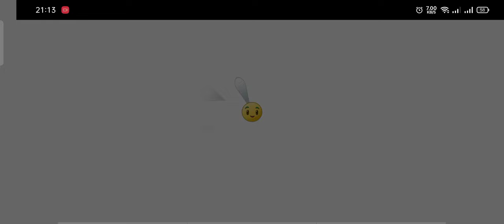PvZ 2 Gameplay - It is Combo of Repeater and Fume-Shroom I Plants Vs Zombies 2